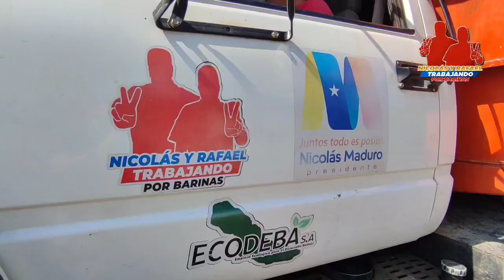Jornada de recolección de desechos solidos en la avenida Nueva Torunos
Como parte de la gestión que viene realizando el Alcalde Rafael Paredes se realizó la recolección de desechos solidos en la avenida Nueva Torunos desde el Sector Dominga Ortiz de Paéz hasta el punto de control de Punta Gorda, a través de la Empresa Ecológica para el Desarrollo Barinés (ECODEBA) en conjunto con GERCON, una vez más el Alcalde Humanista atendiendo el llamado de los Barineses, trabajando en pro de una Barinas más Bonita, Segura y Productiva.